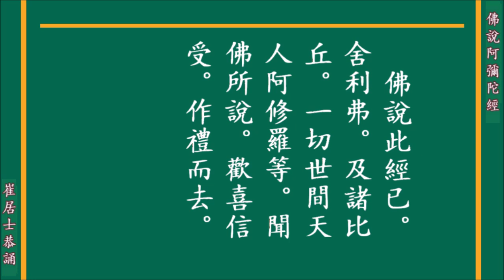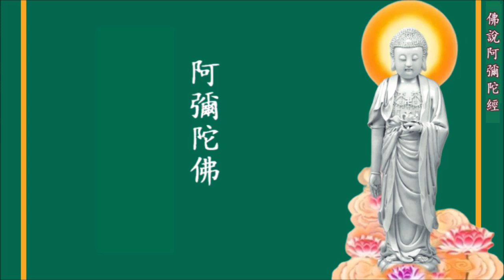佛說阿彌陀經 崔居士恭誦 (讃佛偈 往生咒回向版)